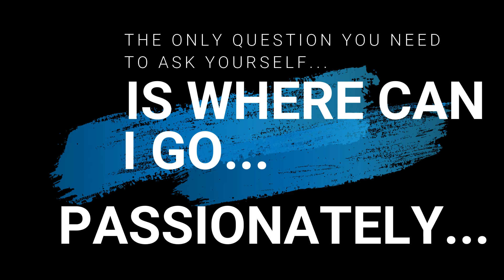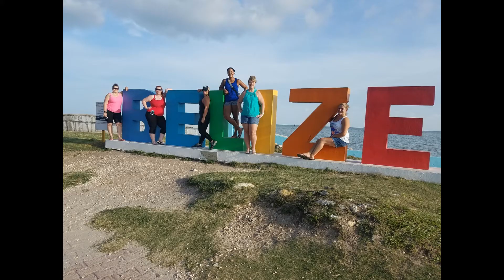Just Go. Passionately.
Find out what Service Learning is all about...